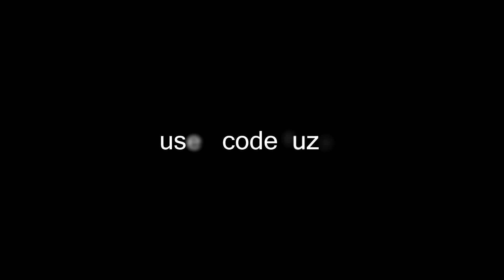The worst tier of BOTS in Fortnite Chapter 2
we now have fortnite bots in chapter 2 so i do funny memeing. this is the worst tier of bots in fortnite.. lol

Creator Code: FUZZY